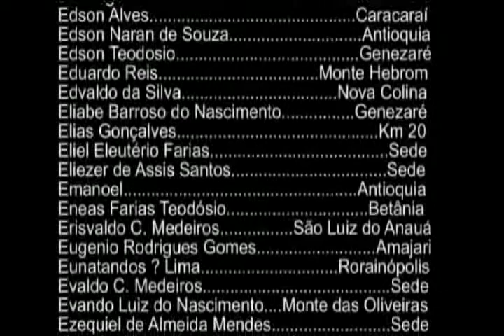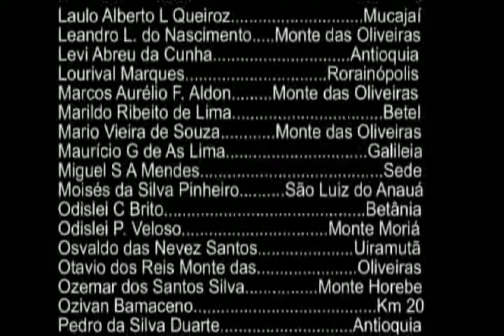Primeiro dia do VIII Congresso dos Senhores - CONEMADRR - 2015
Primeiro dia do VIII Congresso dos Senhores - CONEMADRR - 2014